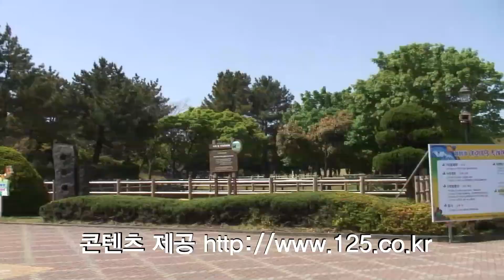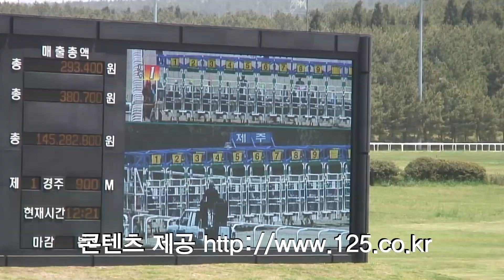제주경마공원